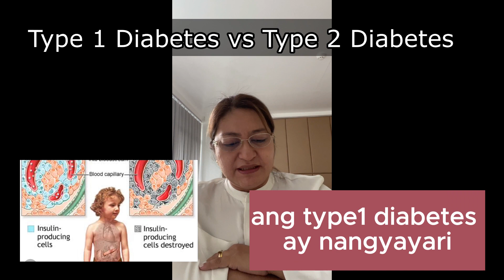ANG PAGKAIN BA NG SUBRANG MATAMIS AY SANHI NG DIABETES?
Welcome to our Thyroid and Diabetes Channel! Explore the world of endocrinology, focusing on thyroid health and diabetes management. Stay updated with the latest research, debunk myths, and find support from like-minded individuals. Together, let's unlock a healthier future.